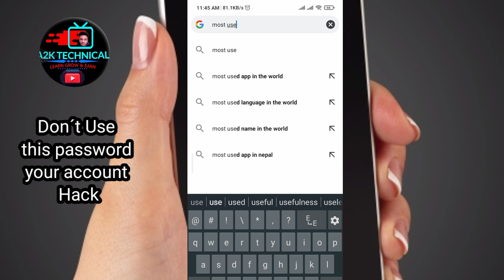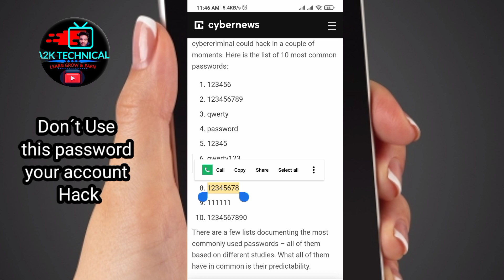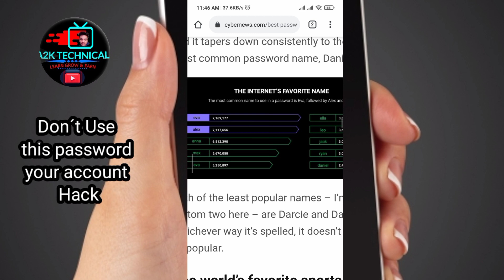How to Hack All account ll Don´t use this password ll your Account Hack easily ll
Welcome to A2K GAMER. I'm not gonna write long description, If you want to know more about channel then watch my videos. I hope you can find some Entertenment videos for yourself.